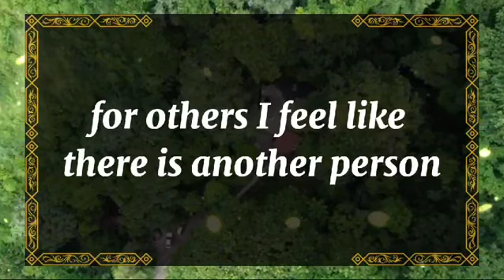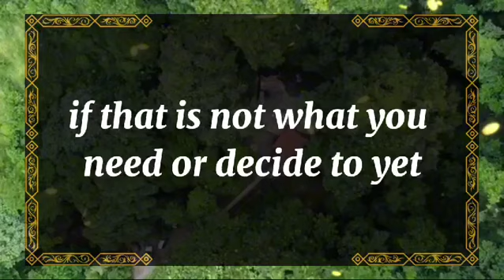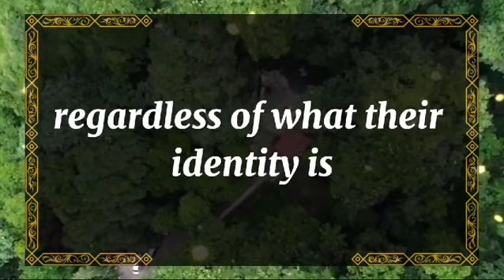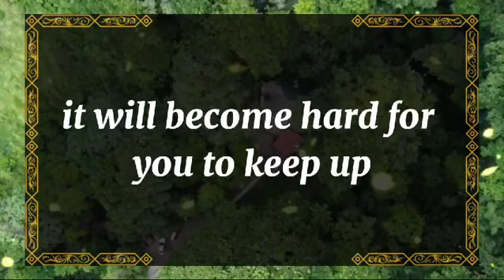💘 DM to DF today💘See, my love, I ruined our relationship by involving💫 twin flame universe🌈dmtodf